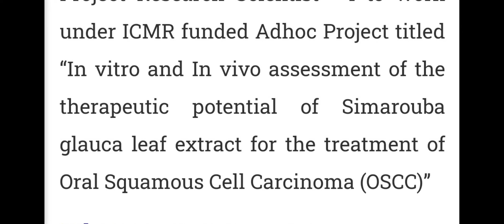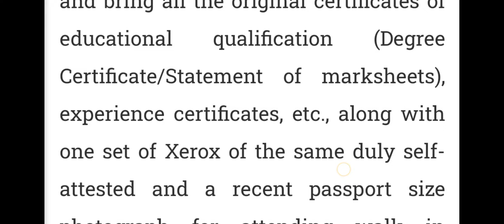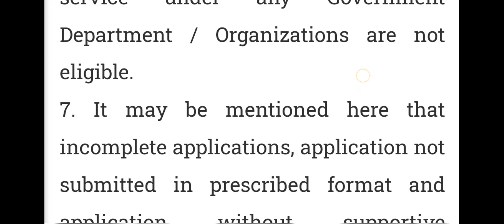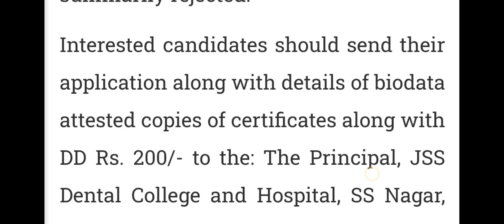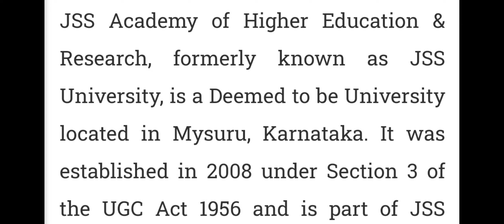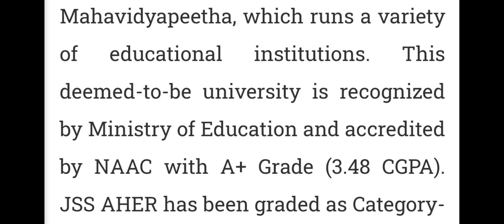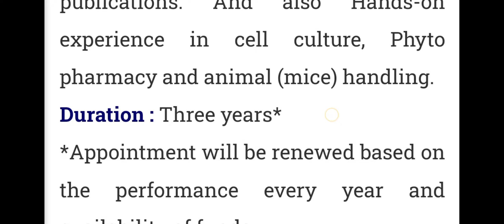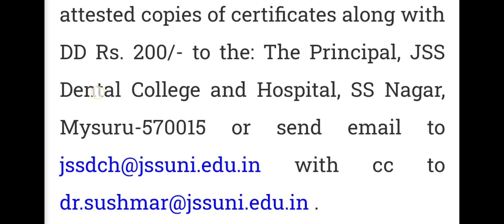Salary Rs 56,000 + 18% HRA Per Month. Good News For Pharmacy Professionals